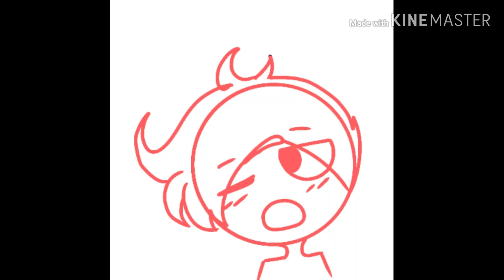He "PUSHED ME DOWN THE STAIRS" Crappost